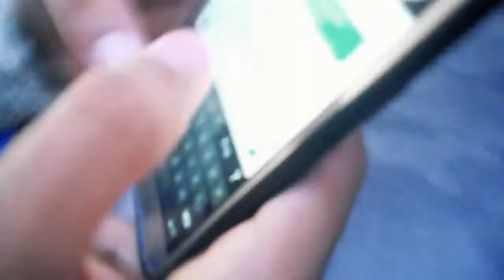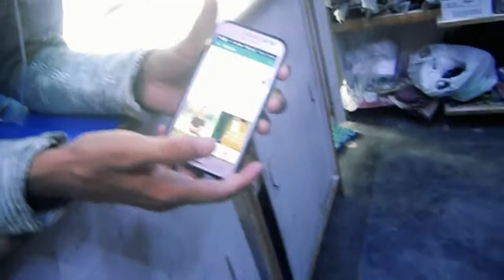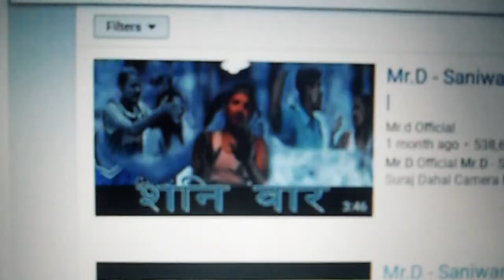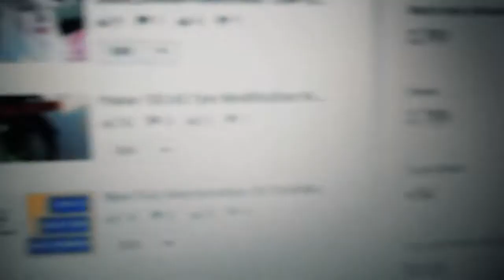A Day With Him ! VLOG -Shahi Nabin :p